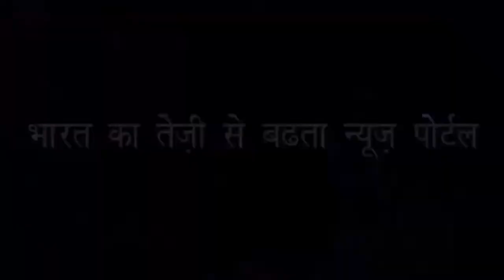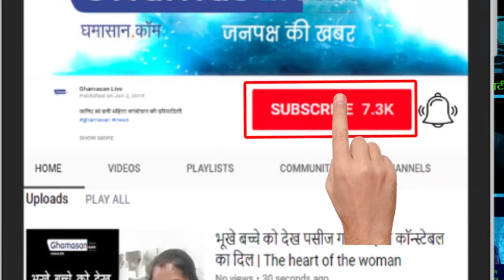चोरों की इस गैंग के बारे में जानकर आप रह जाएंगे दंग | Thieves | Stunned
ईमानदारी से चोरी करने की कसम खाते थे ( Honestly swear to steal )